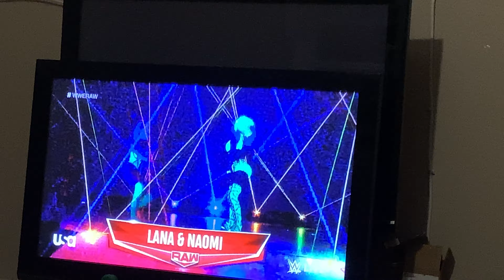Raw: Lana and Naomi Entrance